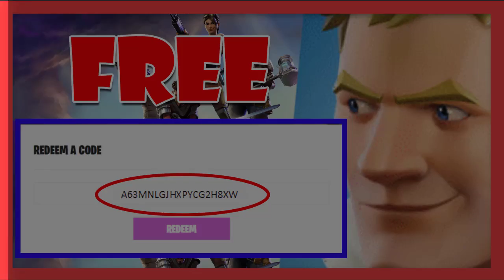Fortnite invite codes GIVEAWAY! (OPEN NOW)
In this video i am giving away a Fortnite invite code. So Hurry up and enter this giveaway to win a Fortnite Invite code.

Important part of the video starts at: 0:24

2. Like this video
3. Comment "why you want an invite code"